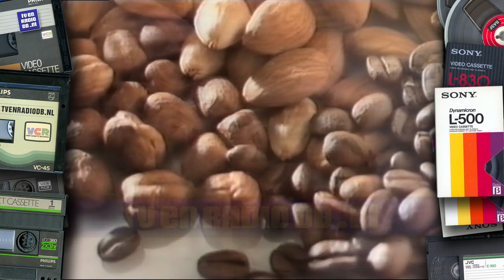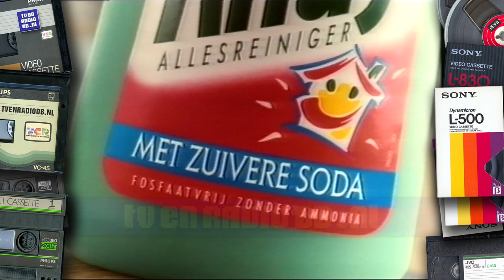TV: RTL4 - Nieuwsflits met Loretta Schrijver, Reclameblok (19910520)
RTL4 Nieuwsflits met Loretta Schrijver en aansluitend reclameblok. Uitgezonden op 20 mei 1991.

Source: Bertamax (hifi stereo).